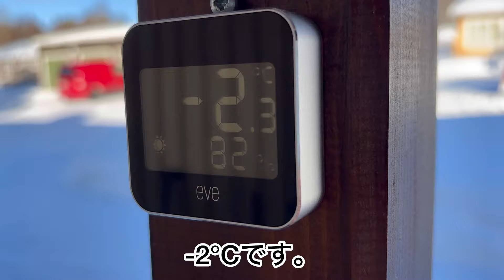天気は良く、またセムラを買う/スウェーデン北部在住のお散歩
今週末もゆっくり過ごしました。とても天気が良く、お散歩に行ったり、セムラを買ったり…。相変わらずゆっくり過ごす週末です。

【飲酒】
ミュージシャン: piyushtwentytwo